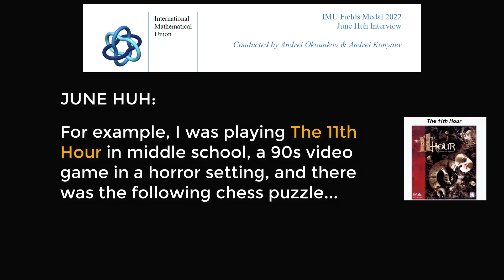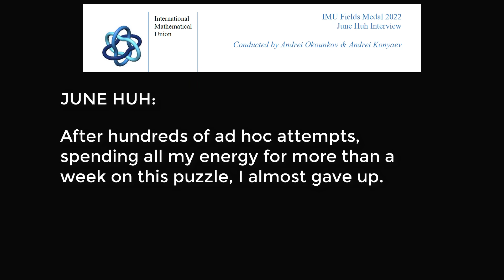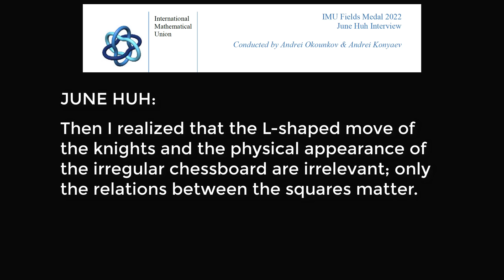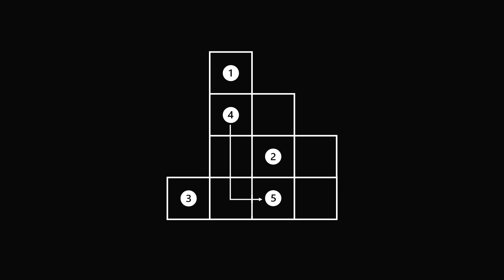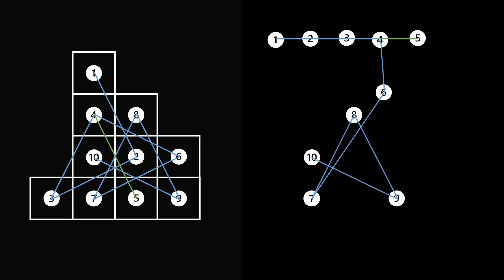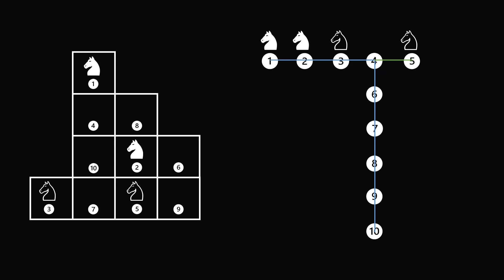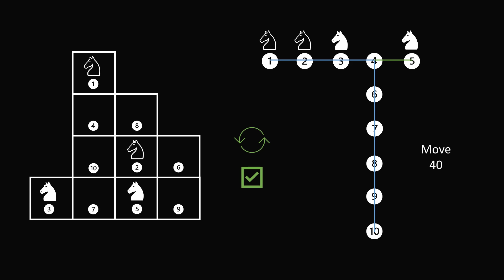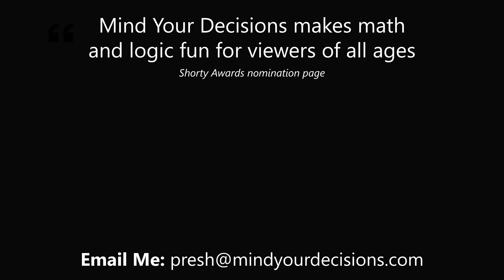Brilliant Solution To Marvelous Chess Puzzle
This puzzle changed how one student viewed mathematics, and he would later win the Fields Medal, which is often called the Nobel Prize of mathematics. This is puzzle 7 a previously posted compilation video (see 12:21)

clipped from video 12:21

Members get early access to videos

2017 Shorty Awards Nominee. Mind Your Decisions was nominated in the STEM category (Science, Technology, Engineering, and Math) along with eventual winner Bill Nye; finalists Adam Savage, Dr. Sandra Lee, Simone Giertz, Tim Peake, Unbox Therapy; and other nominees Elon Musk, Gizmoslip, Hope Jahren, Life Noggin, and Nerdwriter.